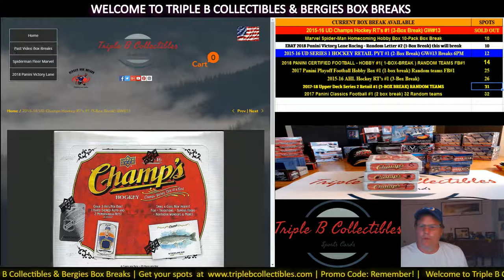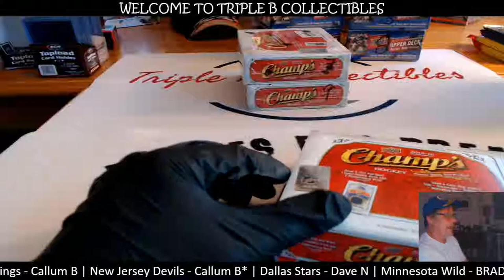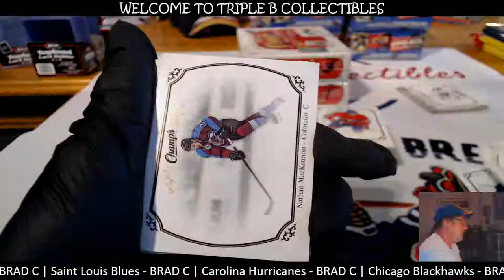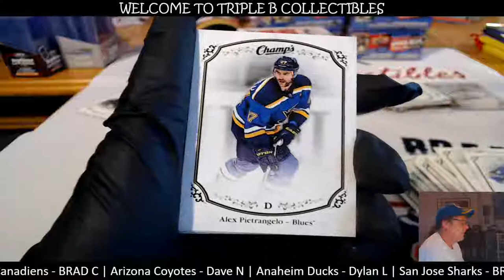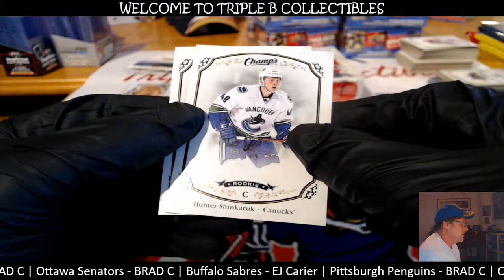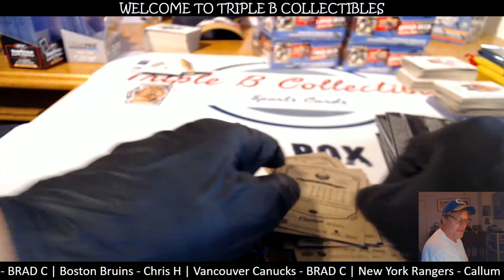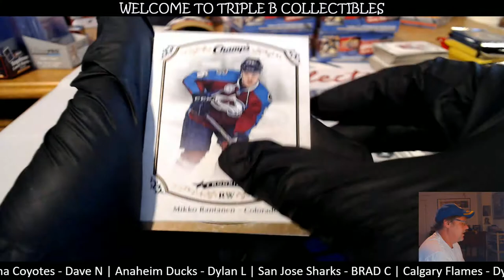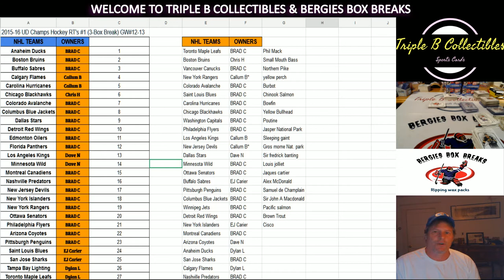2015 16 UD Champs Hockey RT's #1 3 Box Break GW#13 9 11 18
2015-16 UD Champs Hockey RT's #1 3 Box Break GW#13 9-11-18